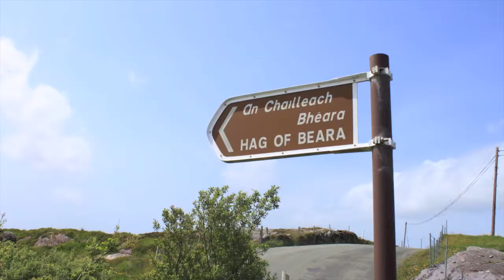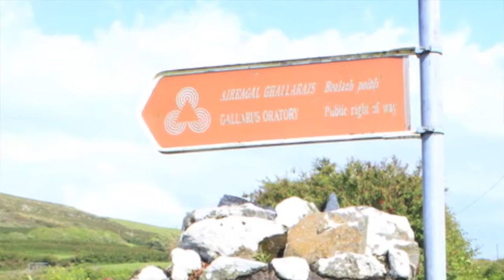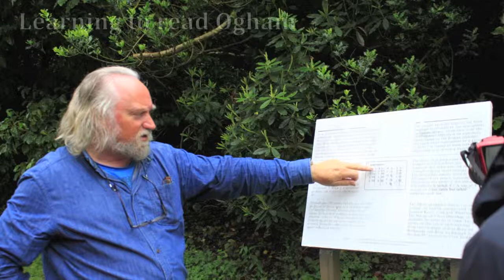Tour Recap - Thin Places Tour of Ireland - the South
This is a five-minute recap of the Thin Places Mystical Tour of Ireland tour or 2011. Guests traveled to the southern region of Ireland.

They began in Dublin as most Ireland tours do - being close to the airport. First stops were the Hill of Tara and the Boyne Valley with the Newgrange passage tomb. Then a stop in Kildare to visit "Solas Bhride" the center run by the Brigidine sisters who embrace the spirit of St. Brigid in the place where Brigid began her ministry. Then on to St. Brigid's Cathedral and Holy Well.

A stop at Holy Cross Abbey in Thurles to view the relic of the true cross, then a two-day stop in Cashel to see the Rock of Cashel, Hoare (Hore) Abbey and Athassel Priory (all monastic ruins).

Following the path of another saint, the group visited Ardmore and the ruins of St. Declan's monastery along with St. Declan's rock and holy well, followed by a mystical journey to Drombeg Stone Circle and Gouganne Barra - the site of a monastery founded by St. Finbarr.

Then on to the Beara Peninsula with a scenic drive through the Caja Mountaines with stops at the Uragh Stone Circle, the Hag of Beara, the Children of Lir monument and the town of Allihies.

The tour concluded with a stay on the Dingle Peninsula with views of Slea Head and the Blasket Islands and stops at many megaliths including the Gallarus Oratory, Dunbeg Fort and view of ancient ogham stones.

IMAGES: All photo images by Mindie Burgoyne

For more information on thin places in Ireland or tours to thin places